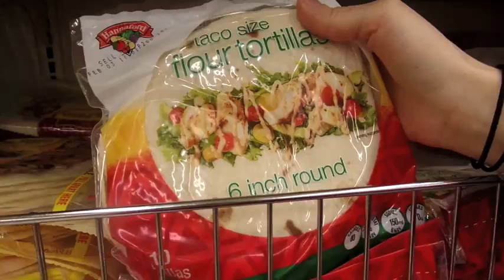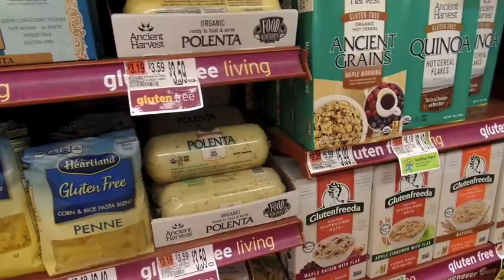11.30.16. BABY COPIES MOM